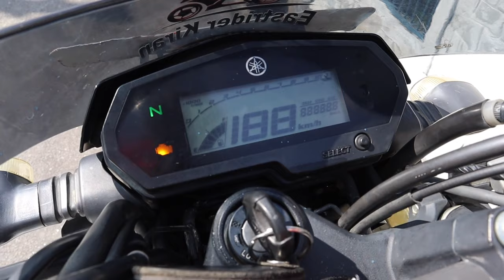What happened to my bike? Back to back announcing another ride?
Thank you everyone making the Solukhambu Ride very successful. Now, time to check my bike and announce for another destination.
No matter what, our journey never lasts
Follow me in my insta & fb page.